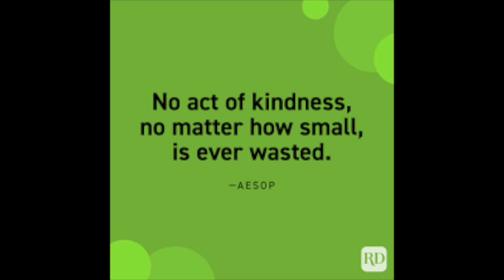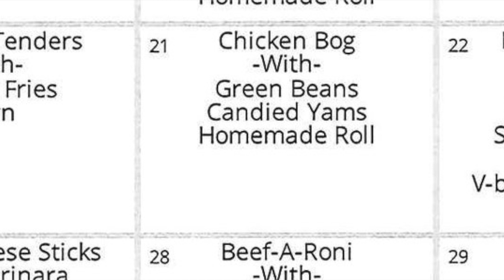23-24 Newsletter #21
Howdy, Silver Foxes, It's  Kaleb and Marcus we are bringing you this week’s newsletter!

We’ve had several success stories in the past week so let’s talk about those for a bit!

Last weekend, our NHD TOMS 8th graders competed in the annual NHD Regional Competition. This year's theme was Turning Points in History.
There were many great entries and all the kids worked very hard to develop their products. Congratulations to the following who have advanced to the State Competition where they will represent Ten Oaks and Horry County to compete for a spot in the National Competition.
Exhibit Division
Evalyn Ragland - Turning Pages and Turning Points
Website Division
Brenden Flagg, Jamie Larry, and Noah Nasar - Digging Up The Buried Bodies Case
Beckett Oestreich - On and Off the Court: Integrating Collegiate Basketball
Documentary Division
Performance Division
Caleb Zahn - “There is No Person in the World Like You”: How Mr. Rogers Transformed the Landscape of Children’s Television
Graceyn Moreland and Emily Potter - No Woman Can Call Herself Free: How the Legalization of Birth Control Unleashed Women’s Empowerment
Charlotte Ward - Faulkner, a Dangerous Disgrace: How Shannon Faulkner Overturned Sexism at The Citadel Academy

This week the Ten Oaks Middle School Festival Orchestra traveled to Crestwood High School in Sumter, SC to take part in the SCMEA Concert Performance Assessment.
We are please to announce that the TOMS Festival Orchestra earned a SUPERIOR rating!
Please join us in congratulating our orchestra Director Mr. Chad Hammer and our students for all of their hard work and dedication!
Bravo!

Speaking of celebrations,
Congratulations to this week's TOMS Students of the Week!
They are 6th Grader: Kaden Matthews.
7th Grader: Carlos Mendoza Castillo.
And 8th Grader: Corbin Budner.

We also celebrate a Staff Member of the Week each week.
Congratulations to Mrs. Heather Heath, our TOMS Staff Member of the Week!
Mrs. Heath currently serves as our Media Aide. She has worked at Ten Oaks for 6 years.
Her favorite memory from middle school was winning the Spirit Award in 8th Grade.
My advice to my middle school self would be... Work hard academically, BUT have fun too!

We are continuing to celebrate Kindness Month here at TEN OAKS!
Be on the lookout for lots of activities you can participate in to help spread kindness throughout our school and community.
Students will have the opportunity to fill out a kind note to give to a friend or staff member!
Make sure you are working on filling out your kindness bingo card and dropping it in the box for your grade level on the stage!

Here is next week’s lunch menu:

Monday will be Teriyaki Chicken-with- Brown Rice, Roasted Carrots, Steamed Broccoli and Homemade Roll

Tuesday will be Shredded Chicken Soft Taco-with- Corn, Lettuce and Tomato, Pinto Beans, Salsa

Wednesday will be Chicken Tenders-with- French Fries and Corn

Thursday will be Chicken Bog -with- Green Beans, Candied Yams, Homemade Rolls

On Friday you will be eating Pizza Cruncher Sticks -with- Garden Salad, Sidekicks Frozen, Fruit Cup,V- blend Veggie Juice

Dad Joke: Shootout!

2 Dad Jokes read by Marcus.

Knock, knock.

Who’s there?

The salad.

The salad who?

Lettuce in.

Why did the robot go to the dentist?

Why?
To fix his bluetooth.

That’s y'all Silver Foxes.

And don’t forget Success, Nothing…Less!